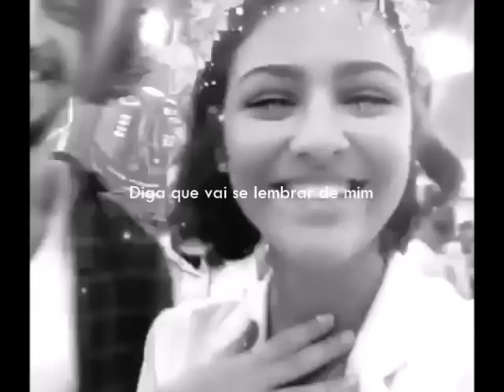Giullia e Gabriel | Wildest dreams